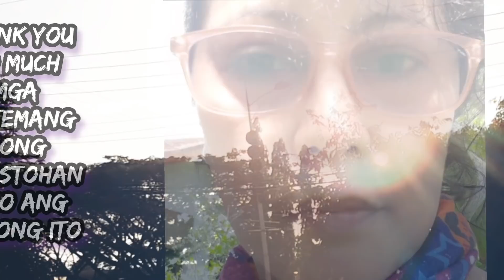REMEMBER ME BEFORE I GO...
daydayconceng - Mga memorable photos ni conceng .